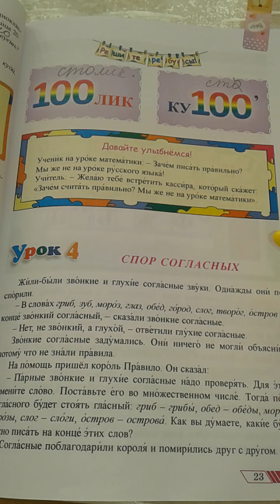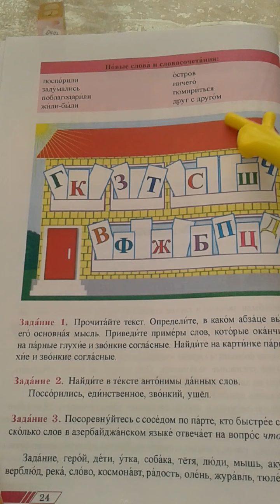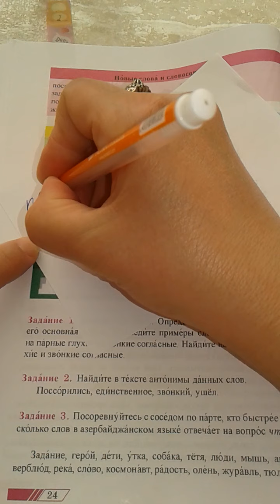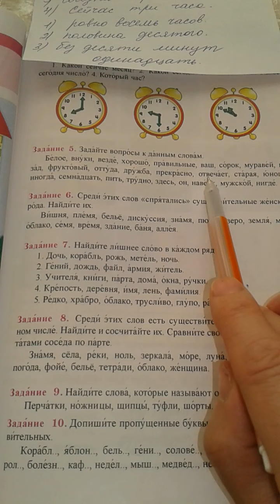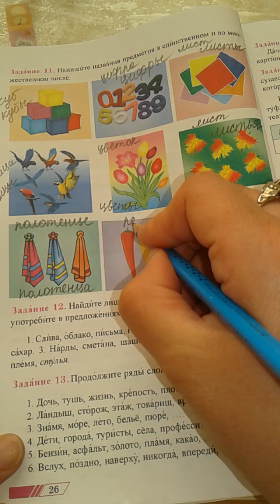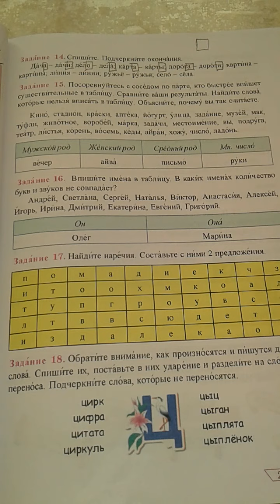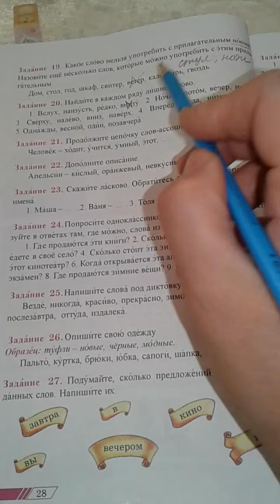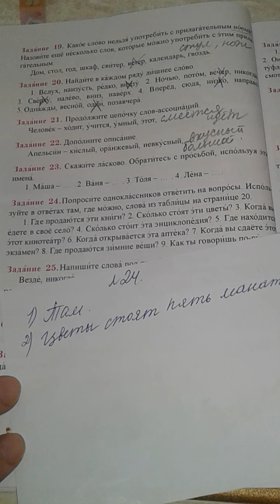Rus dili. 6sinif. Urok4.1hissə. səh.23.24.25.26.27.28